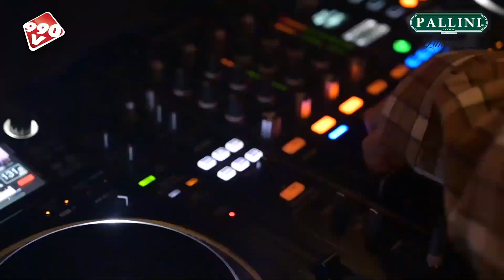2019/09/28 990Volt & Pallini party in Club Dokkebi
KOREA CLUB DJ
韓国クラブdj
Солонгос клуб DJ
DJ kelab korea
корейский клуб DJ
ကိုရီးယားကလပ် DJ
câu lạc bộ DJ hàn quốc
корейський клуб DJ
klub korea DJ
韩国俱乐部DJ
韓國俱樂部DJ
ดีเจคลับเกาหลี
corée club DJ